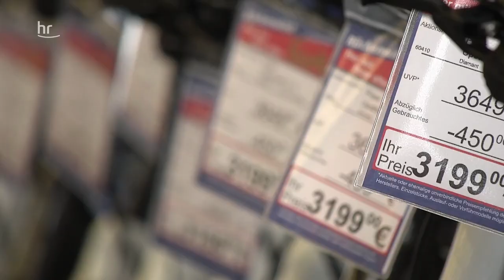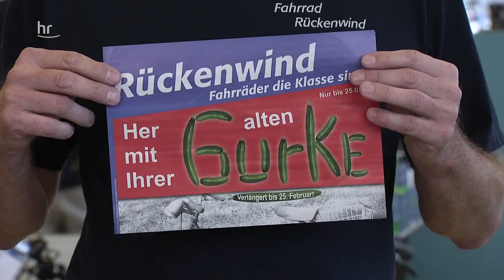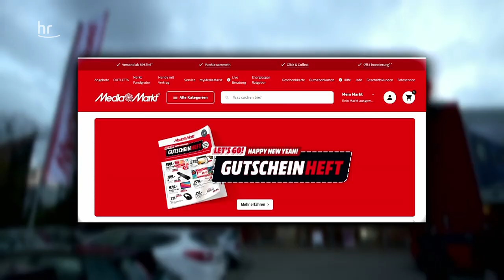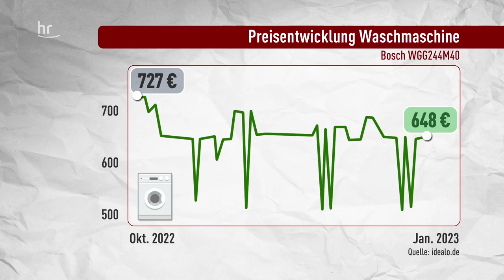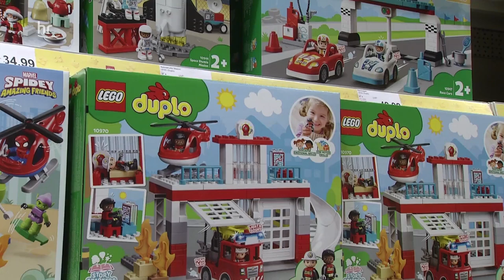Wie günstig ist der Januar wirklich? | mex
Im Januar gibt es immer die günstigsten Haushaltsgeräte - Wahrheit oder Mythos? mex geht dem nach und prüft, wo es im Januar 2023 echte Rabatte gibt.